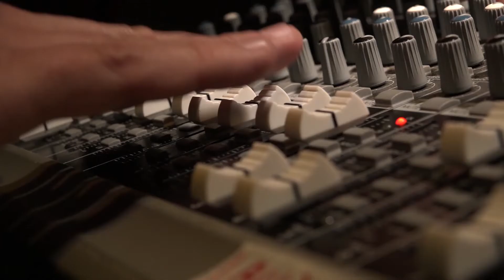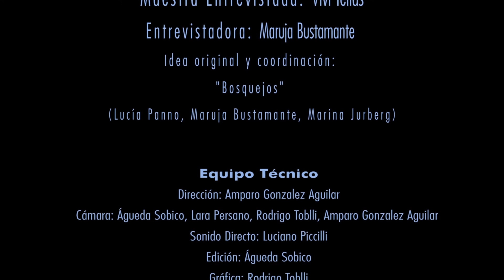MAESTRAS. Capítulo 5: Vivi Tellas. Un espacio incierto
El ciclo Maestras abre las puertas al universo de mujeres que son referentes creativos en el ámbito escénico y visual. A través de las entrevistas se descubre su experiencia y labor artística, pedagógica y vital.

El Rojas pone a disposición los registros audiovisuales de las entrevistas realizadas en la primera edición del ciclo, dedicado a educadoras del ámbito del teatro contemporáneo. Maestras es un ciclo coproducido por: Maruja Bustamante, Marina Jurberg y Lucía Panno y El Rojas, con producción audiovisual de UBAWebTv.

Vivi Tellas es directora de teatro y curadora con una gran influencia en la escena argentina. creadora de Biodrama y Directora Artística del Teatro Sarmiento, Vivi Tellas abre las puertas a su singular forma de trabajo. La experiencia como capital artístico, lo humano como técnica y el teatro como creación de un mundo para vivir.
El Centro Cultural Rector Ricardo Rojas, de la Universidad de Buenos Aires, informa que el contenido del presente  video, es utilizado sólo con fines educativos y sin fines de lucro, encontrándose protegido por las leyes de derechos de autor, propiedad intelectual Ley  11.723, sus normas reglamentarias, complementarias y modificatorios.
Cabe aclarar que el propósito y el carácter del uso de las fuentes utilizadas en el presente material responde meramente a objetivos educativos, de investigación y sin fines de lucro, quedando resguardos todos los derechos de autor.